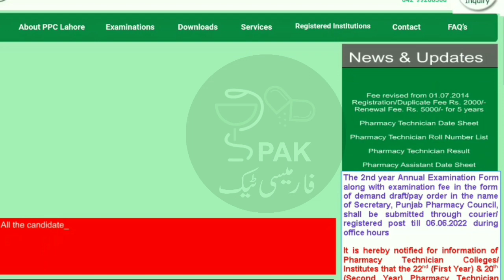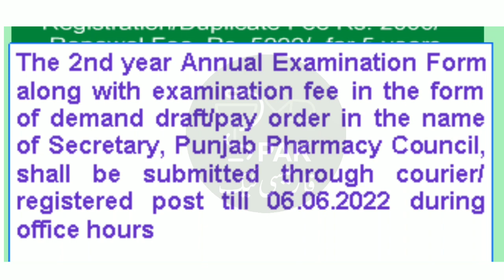Pharmacy Technician Part 2 / Second Year Annual Exams 2022 Notification by Pharmacy Council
Welcome to Pak Pharmacy Technician YT Channel